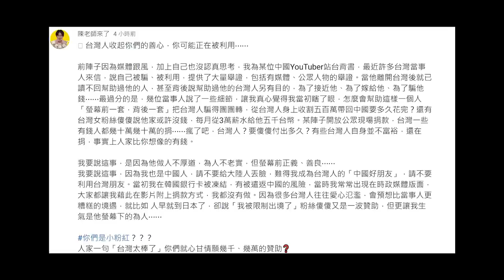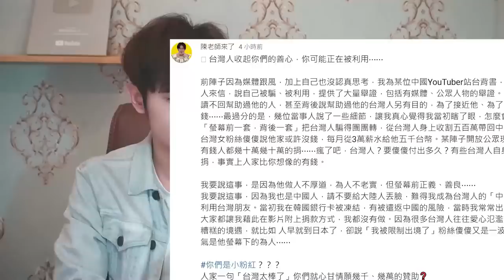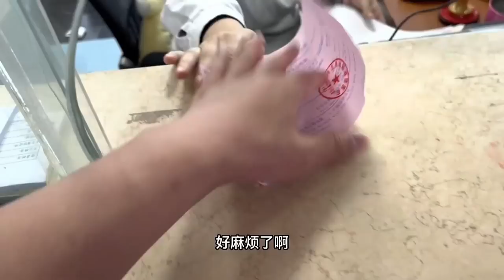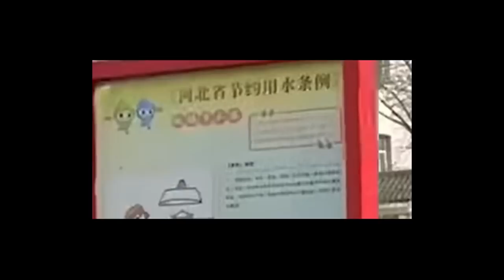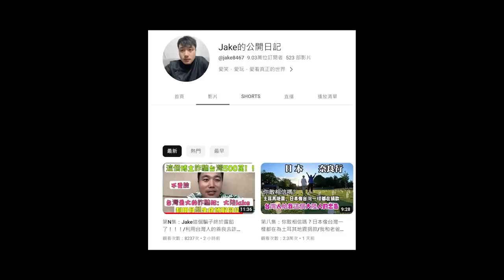永不道歉！中國網紅Jake騙台灣人錢⋯痛罵台灣人笨⋯造假人設⋯還說台灣人蹭他？不要臉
Jake 的公開日記的中國大陸網紅傑克（化名）李璞（本名）以母親白血病治療為由，接受全台捐款，直到事情結束後還沒停止，並且刪除募款紀錄，燒毁收款票據及醫療紀錄。可查證募資金額至少超過500萬。甚至刪除粉絲和贊助人士質疑並稱「自己努力賺的」，對於不透明募款、刪除紀錄的行為則稱「你想想，我媽沒了，要不你們跟我換一換？」更有人挖出其在其他平台帳號發
布不同内容，且都互相矛盾衝突，也有眼尖的網友發現，他的日更贊助頻道，已經刪除了兩個月近60部影片。行為令人髮指。